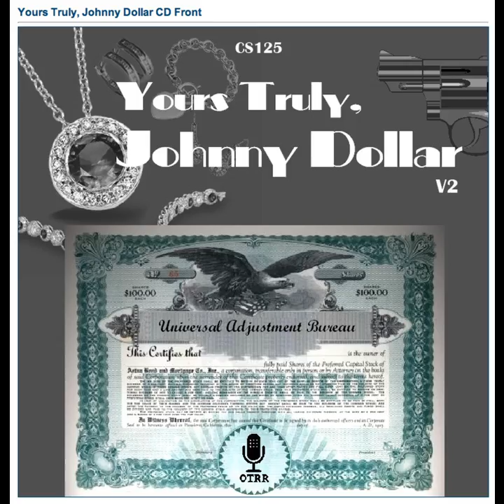Yours Truly, Johnny Dollar - 570811 547 The Killer's Brand Matter